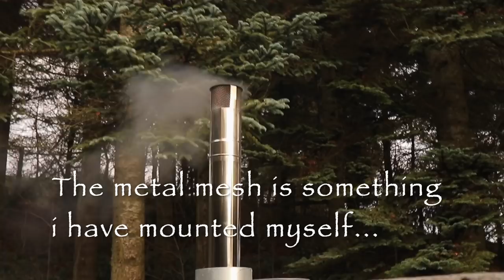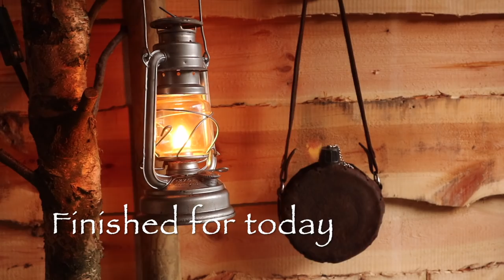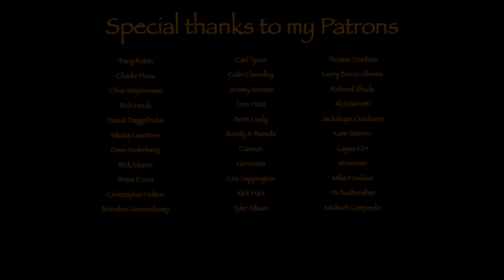A Viking "Baptism"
The shelter is finished and I chose to "baptise" it with beer. Now it's til to relax and enjoy my new Cimbrer Camp and wood stove...very cozy.

Bags etc.

Tarp-hammock etc.